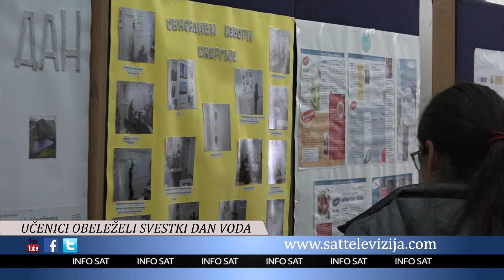UČENICI OBELEŽELI SVESTKI DAN VODA